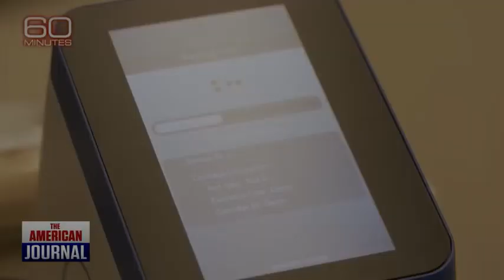DARPA τσιπ σε Ανθρώπους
DARPA τσιπ RFID Χάραγμα Νανοτεχνολογία RFID chip